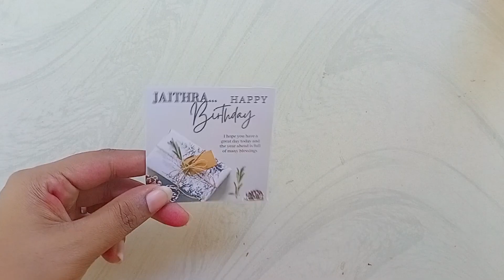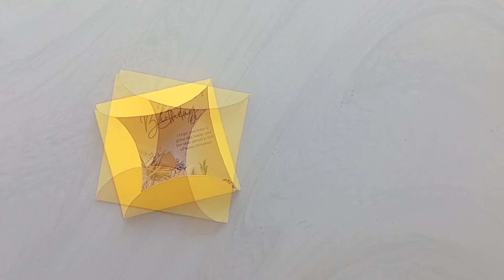എളുപ്പത്തിൽ ഒരു മെസ്സേജ് കാർഡ് handmade cards paper craft handmade gift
handmade gift card